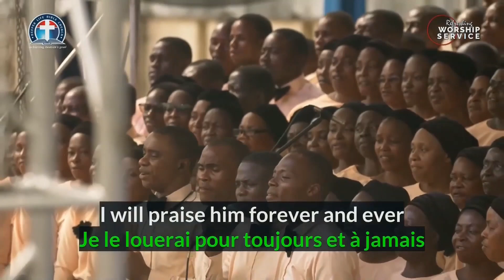The Seven Wonder Working Sayings On The Cross by Uyo Adult Choir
The Seven Wonder Working Sayings On The Cross by Uyo  Adult Choir  during Worship Service of GCK of Wonders of the Cross